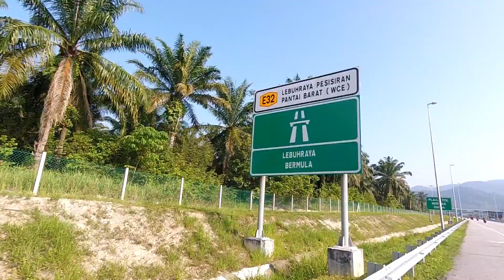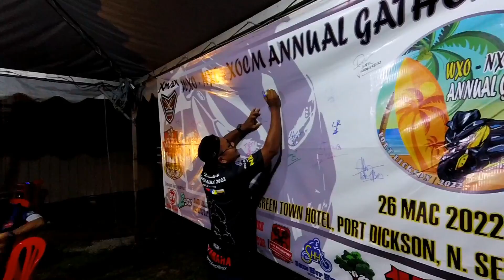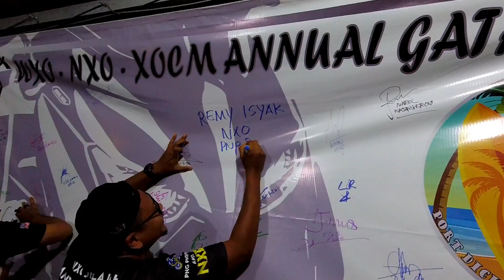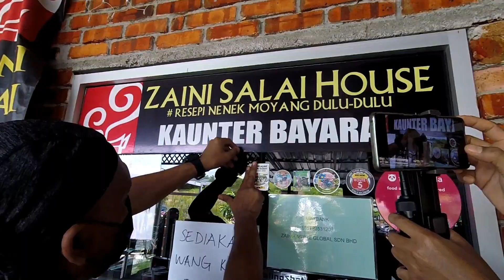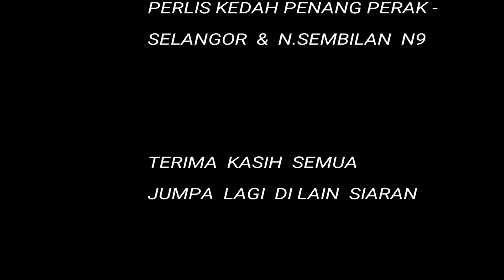KONVOI NXO JELAJAH PANTAI BARAT JUMPO SAMO WAGHIH & XOCM YAMAHA XMAX MALAYSIA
26 - 27 MARCH 2022
NORTHERN XMAX OWNER [ NXO ]
WAGHIH XMAX OWNER [ WXO ]
XMAX OWNER CLUB MALAYSIA [ XOCM ]